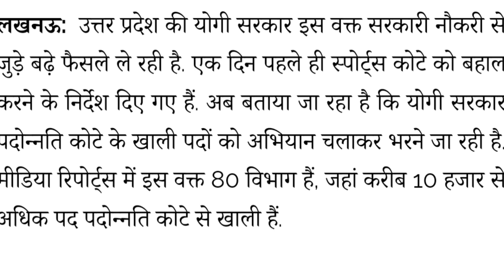समीक्षा अधिकारी और सहायक समीक्षा अधिकारी नई भर्ती: RO/ARO 2022 Notification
Description About this Video :

Today In this Video I have discussed about RO/ARO 2022 Notification.

Topics Covered :

RO/ARO 2022 Online form
RO/ARO 2022 Eligibility
RO/ARO 2022 Exam Pattern
RO/ARO 2022 Post wise Vacancy
RO/ARO 2022 Passing Number
RO/ARO 2022 Syllabus